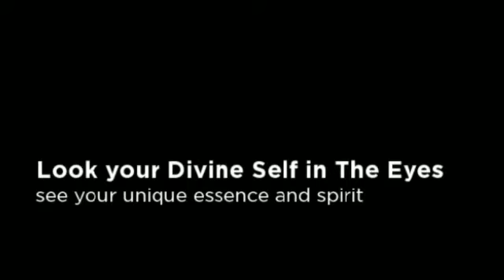Muse Mantra Portraits